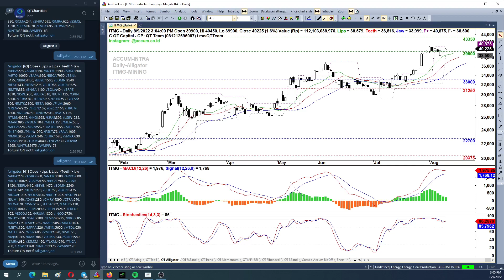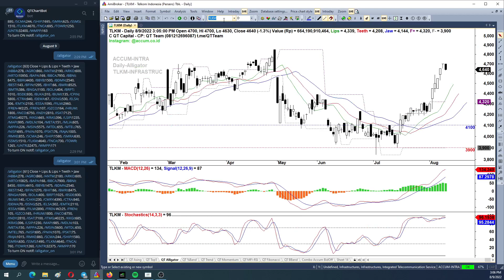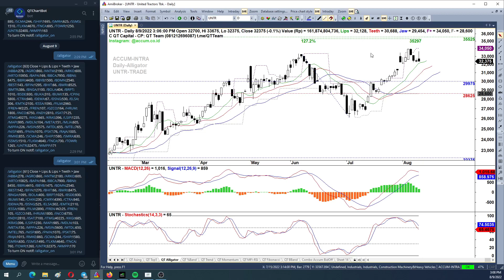QT Capital Analisa Market 9 Agustus 2022